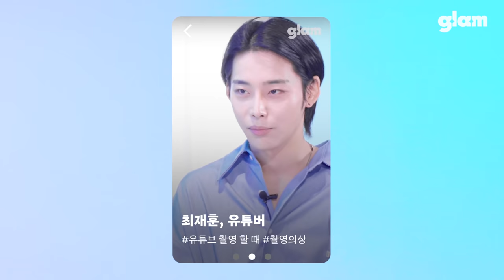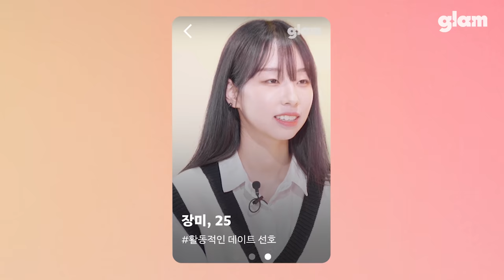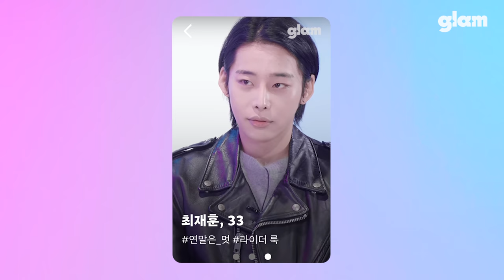술집에서 내가 헌팅하면 올래요? [룩앤미 시즌 2]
📌최재훈
인스타 zeze_hi
유튜브 서울라이트

📌장미
인스타 _looo372